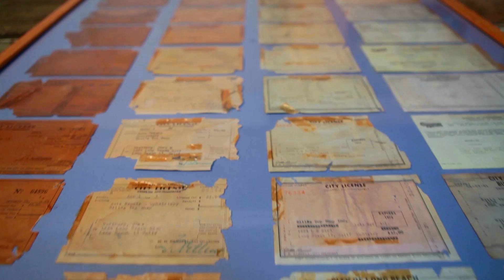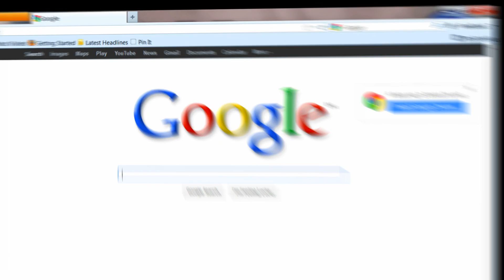Convertible Top Repair | Auto Upholstery | Long Beach | Bill's Top Shop | Los Angeles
Since 1929, Bill's Top Shop has been providing custom interior and exterior upholstery solutions. Owner Patty Van Winkle has been running Bill's Top Shop for over 25 years, and her team of expert auto-upholsterers is second to none! We specialize in replacing the tops for existing convertible vehicles, as well as installing or repairing headliners, seat covers, and other interior upholstery.

Replacement materials include vinyl and canvas, which come in a variety of colors. Original material can also be used if available. We provide our services for American and foreign vehicles, all years and models. We can also replace worn out RV interiors, boat interiors, bimini tops, boat covers and tow covers for all makes and models.